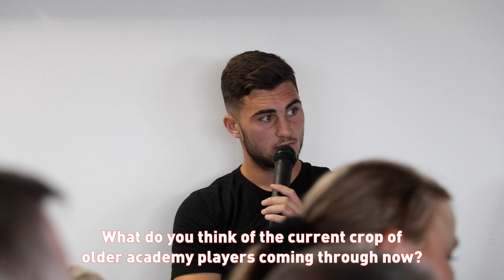Supporters' Trust Fans' Forum with Tis, JMT and Moxey - August 1 | Exeter City Football Club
Exeter City Supporters’ Trust held a fans’ forum on Tuesday, August 1, where supporters had the chance to ask manager Paul Tisdale, captain Jordan Moore-Taylor and new signing Dean Moxey questions.

The event, hosted by stadium announcer Mark Tyler was held in a packed Heritage Lounge, with standing room only.

If you were unable to attend you can watch the session below, thank you to Zandie Thornton for helping film, and for editing the video.